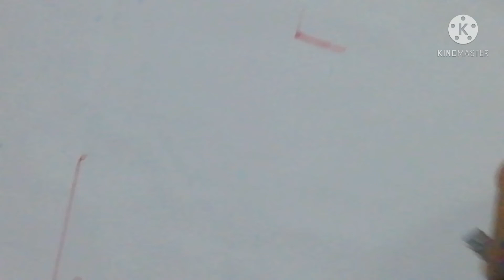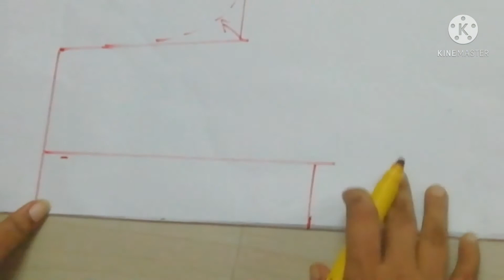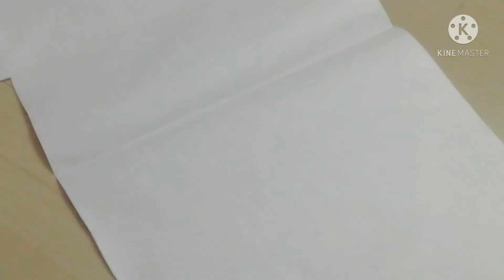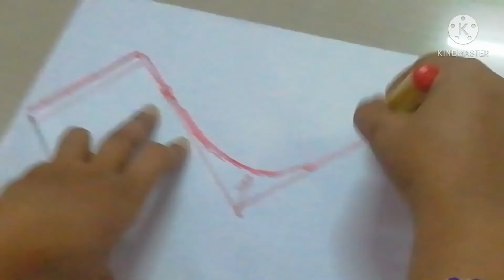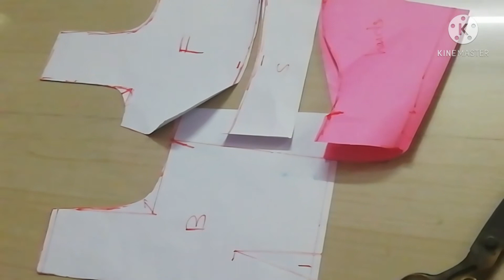కొత్తగ నెర్చుకునే వారికోసం బ్లౌజు కట్టింగ్ పేపర్ పైన ఇ విధంగా నెర్చుకోండి చాల ఎజిగాpapercutting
Paper cutting

Frent part
Back part
And, hands, cross belt